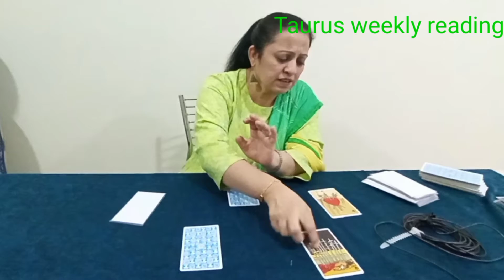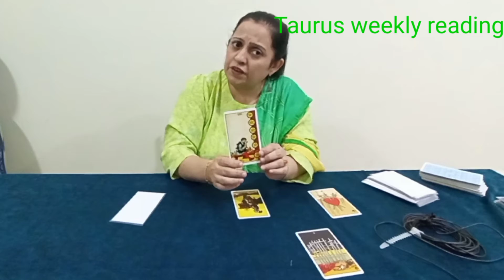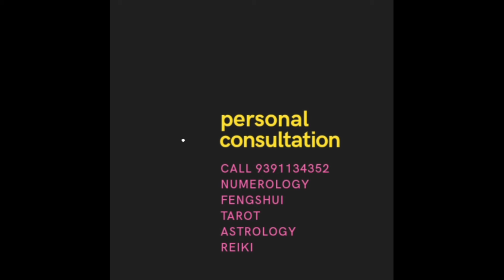Taurus weekly tarot#predictions#tarotreading#careerlovefinance